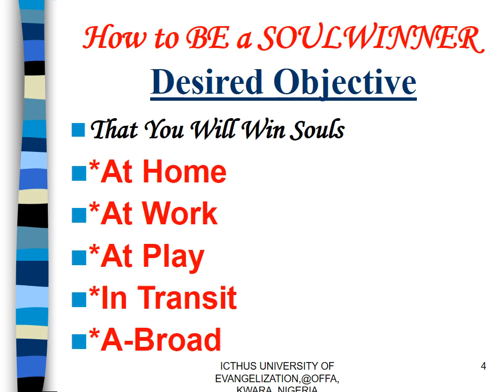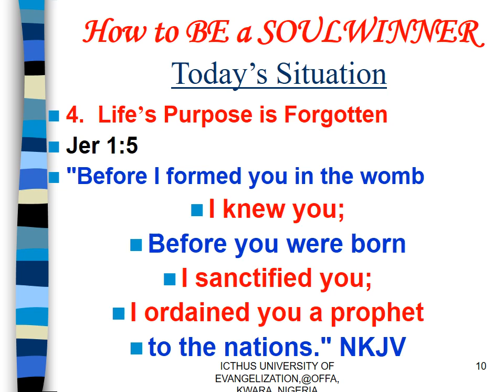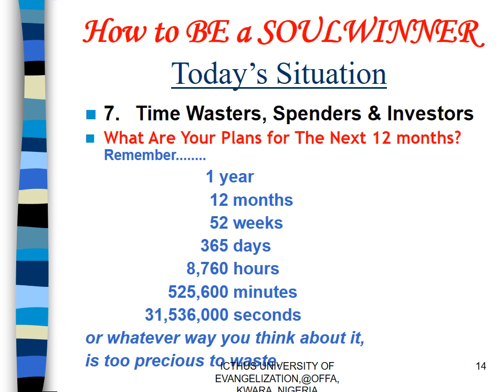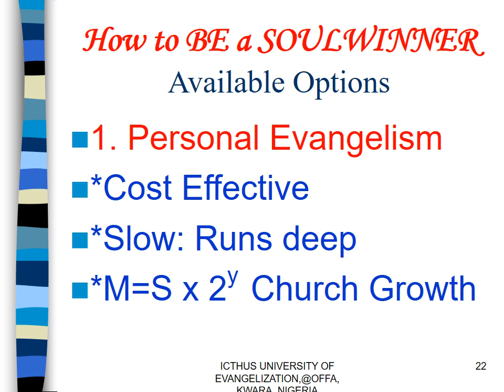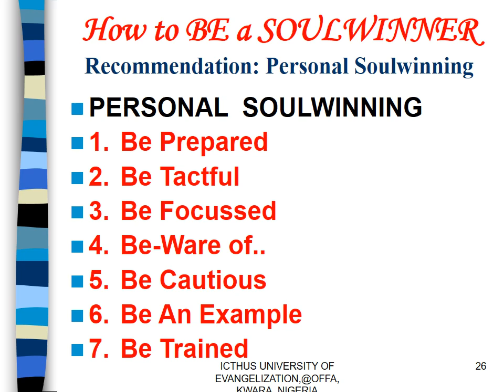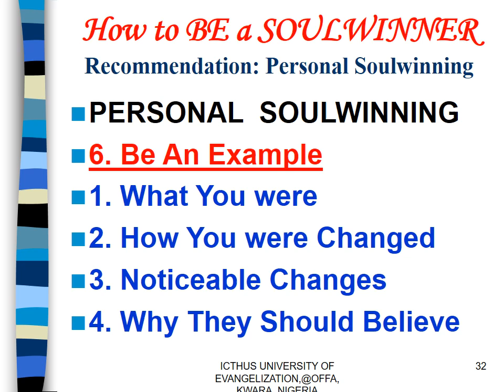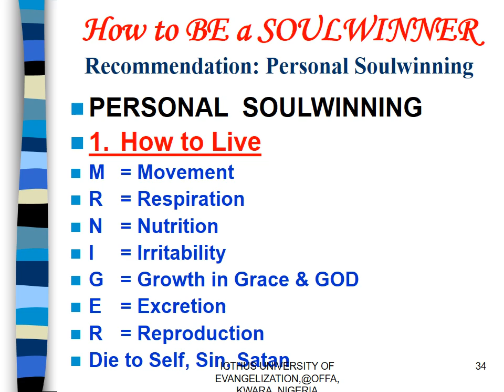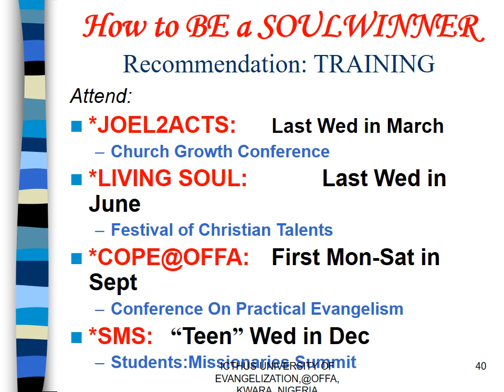How to BE a SOULWINNER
All Publications and media are from the library the GOSPEL UNLIMITED FOUNDATION INTERNATIONAL HEADQUARTER, OFFA, KWARA STATE, NIGERIA